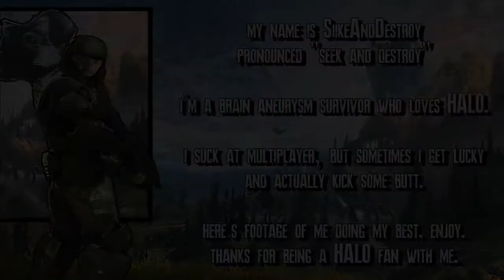Discussion: Work Ethic